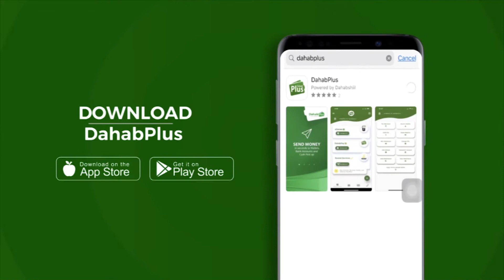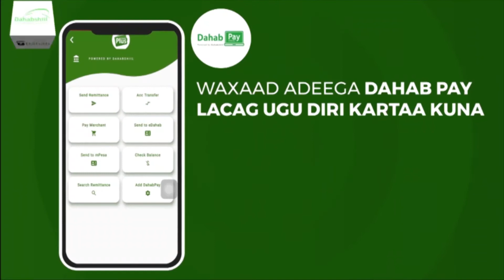Qaar Kamida Odayaasha Dhaqanka Mid Kamida Beelaha Dega KGS Oo Maanta Ka Hadlay Aayaha Beeshooda.